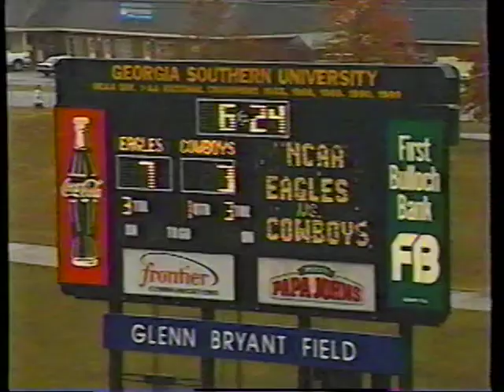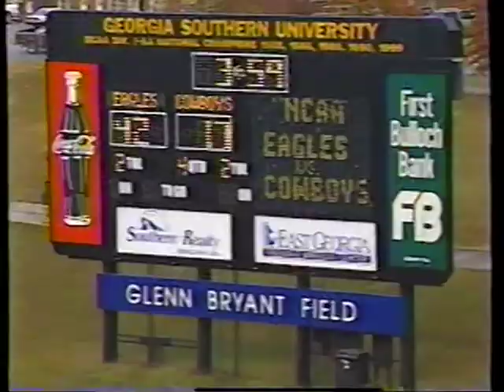2000 Week 13 - McNeese State at Georgia Southern (Paul Johnson Show)